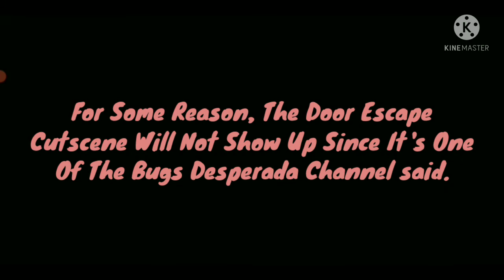Granny: Impossible Mode (READ THE DESCRIPTION)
This is a difficulty that is harder than extreme mode called Impossible Mode! Granny moves at the speed of sonic! :O

NOTE: This is an UNOFFICIAL mode made by Desperada Channel. Now, don't accuse Desperada of stealing a mod from Buttery Stancakes. Buttery Stancakes also has a Granny Impossible Mode but his impossible mode is private so you can't get the link to that mod. Anyways enjoy these videos!

This mod also contains a lot of bugs.